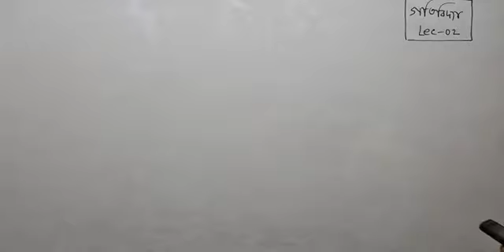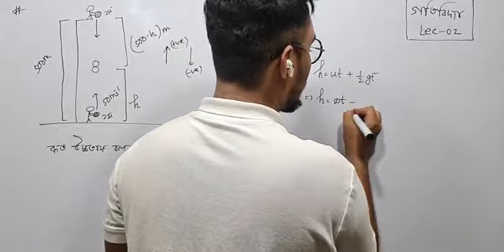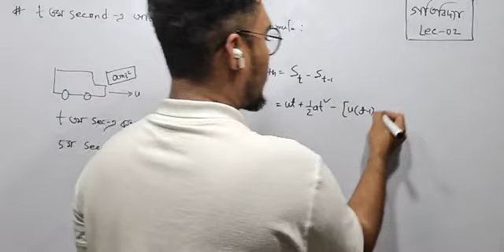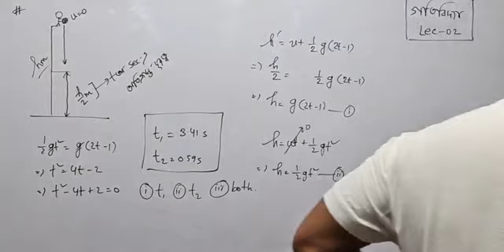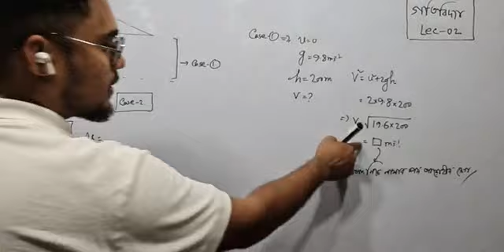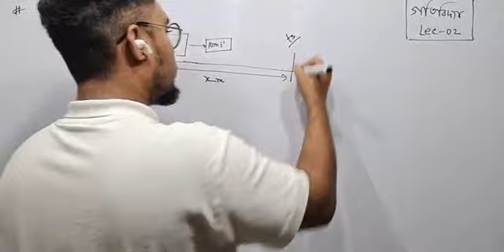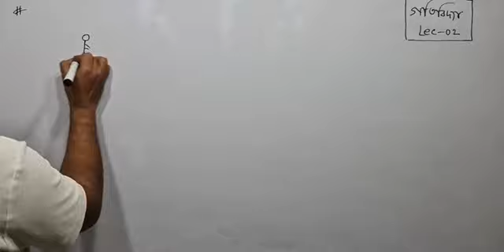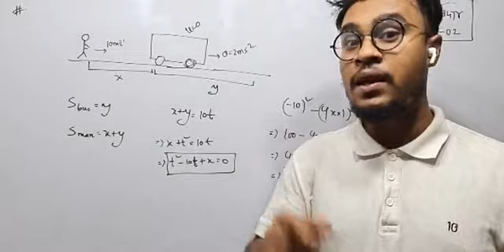L02: গতিবিদ্যা | Dynamics | Hsc| Physics | Chapter 03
Welcome to the POS open source dynamics course. "Physics of Stupid" is working with an objective to make physics easy in a funny & constructive way.

Lecture : 02
Chapter : 03 গতিবিদ্যা (Dynamics)
Subject : Physics 1st Paper